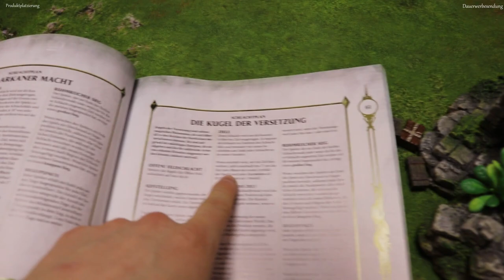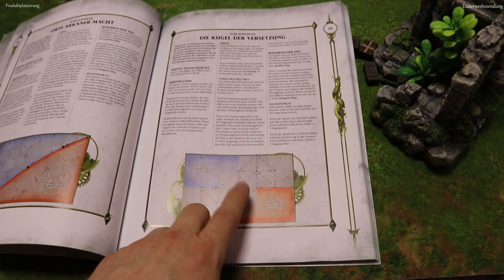Age of Sigmar Battle Report - Khorne vs Beastmen 3000 Pkt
In diesem besonderen AoS Battlereport, begrüßen wir unseren ersten Gast mit weiter Anfahrt - den lieben und treuen Zuschauer Johannes! Gespielt werden 3000 Punkte, mit einem besonderen Modell auf Seiten der Blades of Khorne, gegen Beasts of Chaos.

Viel Spaß bei diesem tollen Report und Danke nochmal an unseren Gast!